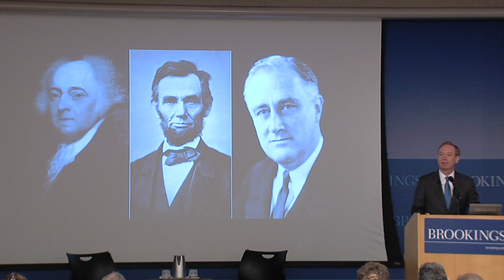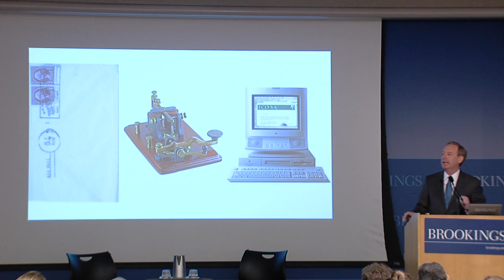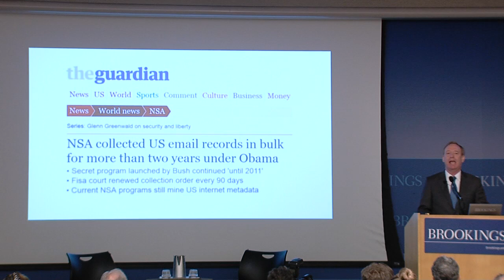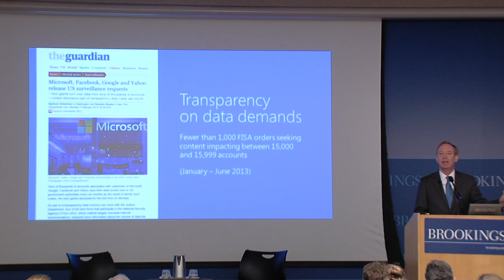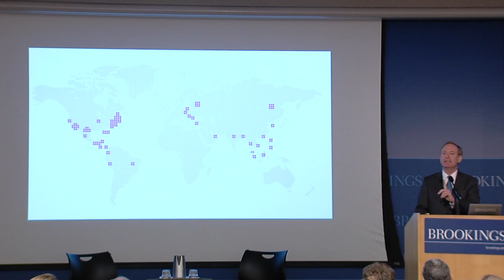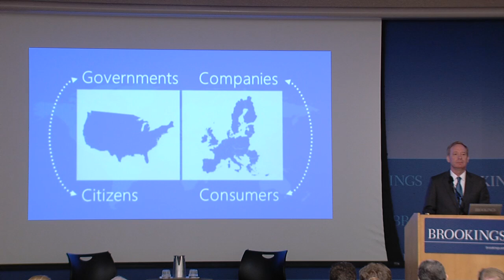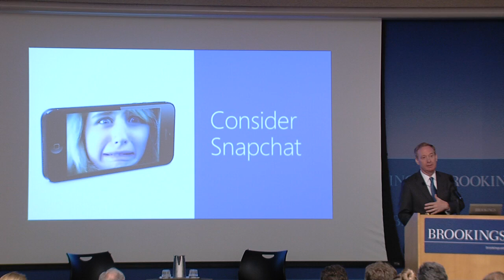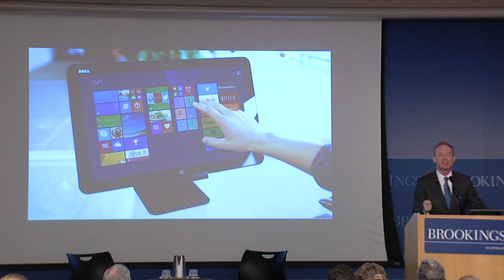The Future of Global Technology, Privacy, and Regulation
On June 25, Governance Studies at Brookings hosted an event to explore the future of global technology, privacy, and data protection with Brad Smith, executive vice president and general counsel at Microsoft, to address these and other questions.